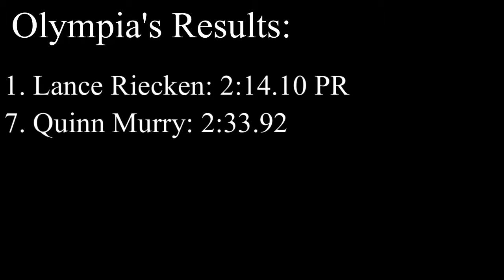2018 Bob Atwell Invitational Boys' 800m Heat 2 (Olympia Highlights)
The second heat of the boys' 800m at the 2018 Bob Atwell Invitational.